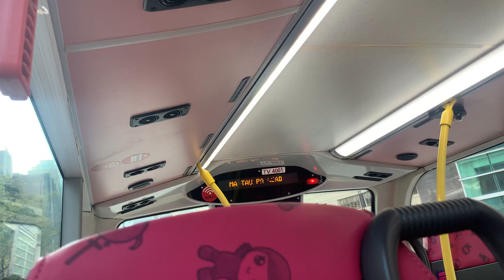Kmb 238m tv 4001 太河道至海濱花園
錄於：2021/12/25（六）